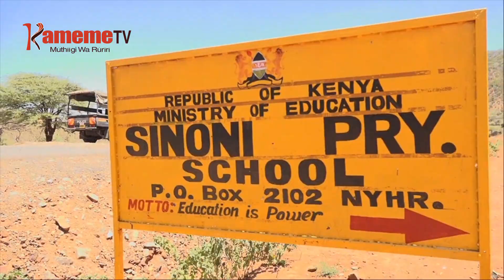Ateti kuurio metheme na miario ya gucogera muingi Laikipia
Ateti kuuma kaunti-ini ya Laikipia nimoritio  gutabania kambi-ini cia thayu o undu umwe  na kubacirira miario yao  iri ta njira imwe ya kuhorohia mbara iria ikoretwo kuu cia kinduriri  kwa ihinda inene  na gucungiria wanangiki munene wa indo  hamwe na andu magate mioyo yao.